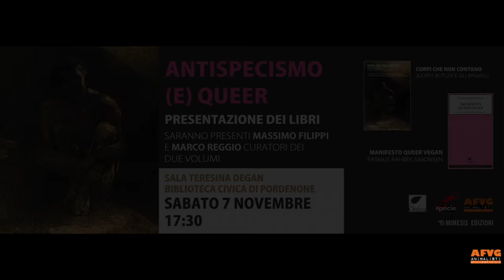Conferenza Antispecismo (E) Queer - Massimo Filippi e Marco Reggio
Che cosa c’entrano gli animali e la teoria queer?
L’antispecismo e i movimenti LGBT?
Se ne è parlato a Pordenone sabato 7 novembre 2015, in occasione dell’incontro organizzato da Animalisti FVG presso la Biblioteca civica, incontro durante il quale sono stati presentati due libri sul tema con la presenza dei curatori, Massimo Filippi e Marco Reggio.
Il primo dei due testi, "Manifesto Queer Vegan" di Rasmus Simonsen, intreccia i temi del pensiero gay e queer con la questione del veganismo, di chi rifiuta di mangiare animali e contesta così la violenza sui soggetti non umani. Il saggio di Simonsen si chiede che senso abbia il veganismo, oggi, come pratica destabilizzante, che legami abbia con l’omosessualità e con la critica dell’eterosessualità obbligatoria, e quali siano le prospettive di un’alleanza
fra soggetti queer e vegan.

Di recente uscita è invece la raccolta di saggi “Corpi che non contano. Judith Butler e gli animali”, che contiene un’intervista alla “filosofa del gender” e una postfazione di Federico Zappino.
E’ possibile – si chiedono i curatori – utilizzare gli strumenti butleriani per rendere più efficaci le armi concettuali della lotta allo sfruttamento animale?
E’ possibile, per esempio, rivendicare il lutto per gli animali come forma di presa di posizione politica antispecista?
Le vite precarie cui fa riferimento la filosofa parlando, per esempio, della condizione dei palestinesi sotto attacco permanente, sono solo umane?

E l’“Uomo”? È un dato di fatto o il frutto avvelenato di una ben precisa costruzione storica? Quali consuetudini lo hanno eretto? Qual è il fondale osceno da cui è emerso e che non smette di nascondere?
Da quali e quante morti ha preso vita? Chi ha colonizzato, incorporato, espropriato e appropriato? Chi è stato e continua a essere mangiato?

Questo libro utilizza alcuni degli strumenti filosofici di Judith Butler – vulnerabilità, lutto, vite precarie –, per esplorare insieme a lei, ma senza timori reverenziali, i processi di umanizzazione e di animalizzazione, per portare alla luce «un altro potere ancora che non ha bisogno di dirsi»: il potere che si occulta dietro la barra della dicotomia umano/animale, dicotomia gerarchizzante e violenta come tutte le altre, ma tuttora profondamente ignorata
in quanto considerata “naturale” e, come tale, immune al pensiero critico e ai processi politici trasformativi.

Che cosa accadrebbe se venisse intesa in tutta la sua portata l'affermazione secondo cui “chiedere la fine della crudeltà significa chiedere la distruzione delle istituzioni della crudeltà"?